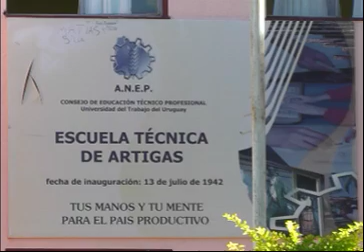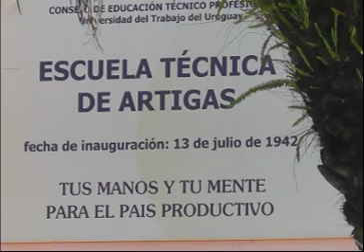04 maria jose rodriguez